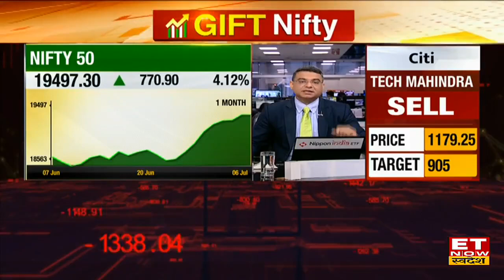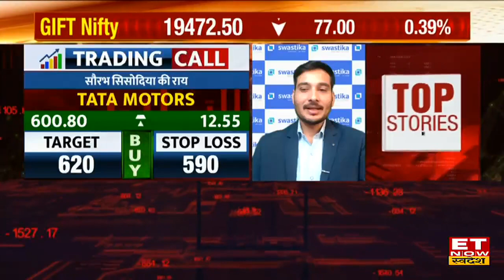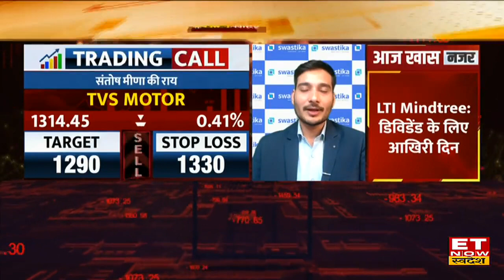Stocks To Buy: Tata Motors & DLF के साथ जानें कौन से Shares बनाएंगे Portfolio को मजबूत | ETNS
Tata Motors Stock Price | DLF Share Buy, Sell or Hold Recommendation | Amara Raja Stock Outlook |
TVS Motor Share Target and Stop Loss | Bata India Stock Buy, Sell or Hold Recommendation |
SRF, Bata India, TVS Motor, Amara Raja, DLF और Tata Motors Stock  में जानें निवेश को लेकर क्या है Experts की राय. जानें किन levels पर करनी चाहिए आपको खरीदारी और क्या है Target Price और जानिए किस Strategy के साथ इस Stock में पैसा कमाया जा सकता है. देखें वीडियो.